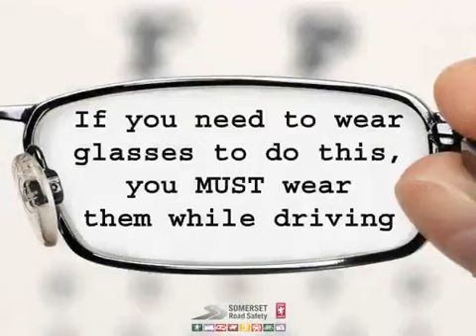Road Safety Awareness post